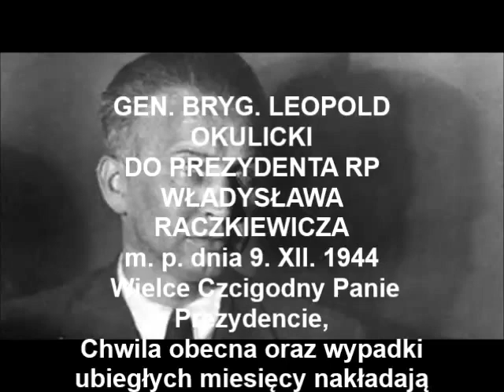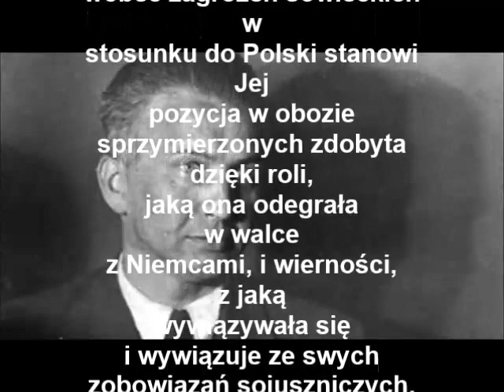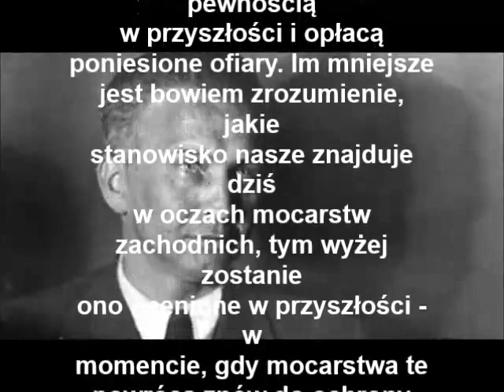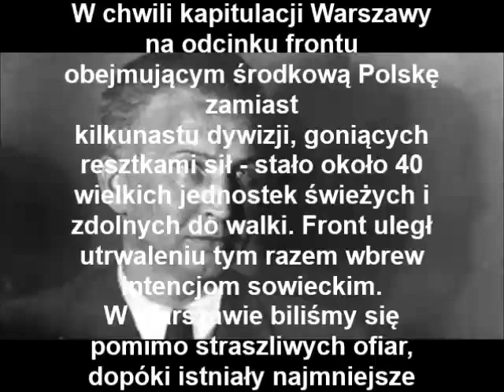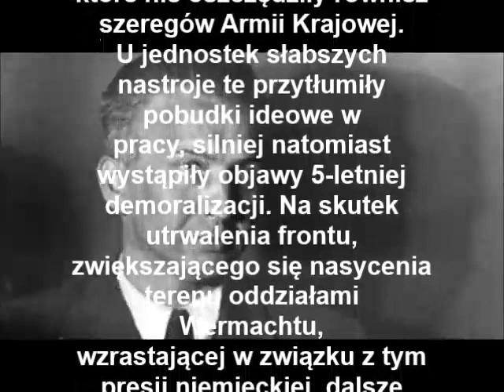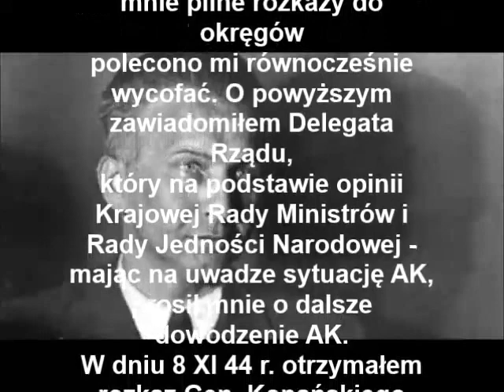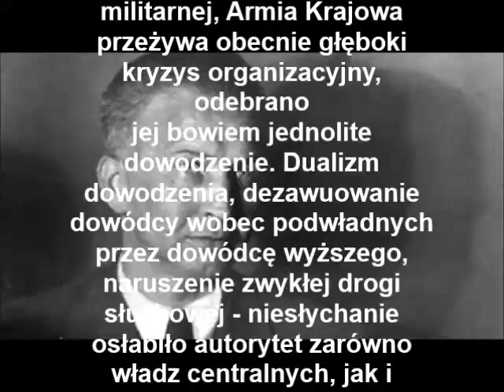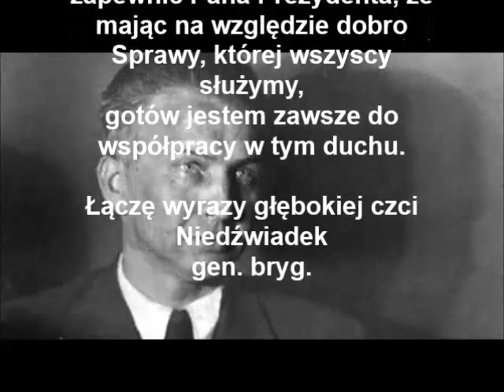Gen. Okulicki do Prezydenta Raczkiewicza Bitwa Warszawska 1944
GEN. BRYG. LEOPOLD OKULICKI DO PREZYDENTA RP WŁADYSŁAWA RACZKIEWICZA m. p. dnia 9. XII. 1944 Wielce Czcigodny Panie Prezydencie,
Chwila obecna oraz wypadki ubiegłych miesięcy nakładają na mnie obowiązek przedstawienia Panu Prezydentowi jako Najwyższemu Zwierzchnikowi Polskich Sił Zbrojnych naszego położenia wojskowego na terenie Kraju.
Położenie to nadal kształtuje się - w pierwszym rzędzie pod znakiem wydarzeń warszawskich i następstw, jakie wywołały one na terenie całej okupacji niemieckiej. Wydarzenia te niesłusznie określa się mianem "powstania". Nazywamy je bitwą warszawską dla podkreślenia, że były one fragmentem tylko walki z Niemcami, którą prowadziliśmy bez przerwy od 1 września 1939 r. i prowadzić będziemy nadal po klęsce poniesionej w Warszawie. Wzrastające zagrożenie od strony wschodniego sąsiada natężenie tej walki nie tylko nie osłabiło, lecz przeciwnie, wzmogło ją. Jest rzeczą bowiem zrozumiałą, że jedyną i najsilniejszą zaporę wobec zagrożeń sowieckich w stosunku do Polski stanowi Jej pozycja w obozie sprzymierzonych zdobyta dzięki roli, jaką ona odegrała w walce z Niemcami, i wierności, z jaką wywiązywała się i wywiązuje ze swych zobowiązań sojuszniczych. W tę właśnie pozycję moralną, jaką zdobyliśmy w świecie, uderzyła propaganda sowiecka, starając się zaszczepić w opinii anglosaskiej wątpliwość co do szczerości naszego stanowiska wobec Niemców, oskarżając Polski Ruch Podziemny o bierność, sabotowanie walki lub wprost otwartą współpracę z nieprzyjacielem. Kampania ta została rozpętana w momencie dla nas szczególnie ciężkim, gdy mocarstwa zachodnie wykazały przy stole obrad zbyt wielką ustępliwość w sprawach tyczących Polski. W tych warunkach, gdyby front sowiecki przez cztery miesiące trwał nad Wisłą, tak jak trwa obecnie, i gdyby Armia Krajowa, której najważniejszym centrum była Warszawa, pozostała w ciągu tego czasu bierna - zarzuty sowieckie zyskałyby w oczach świata uzasadnienie i potwierdzenie. Wobec nowej straszliwej krzywdy, jaką szykuje się Narodowi Polskiemu, zajęcie biernego stanowiska było niemożliwością. Potrzebny był czyn, który by wstrząsnął sumieniem świata, zaprzeczył sam przez się fałszywym oskarżeniom - czyn, który w stosunku do Rosji byłby aktem najdalej posuniętej dobrej woli - tym silniej uwypuklając jej postępowanie w stosunku do nas jako oczywiste bezprawie.
Zadania tego nie mogły spełnić walki toczone przez nasze oddziały na tyłach cofających wojsk niemieckich na Wołyniu, na Wileńszczyźnie, we Lwowie - gdyż pomimo wielkich ofiar z naszej strony, były to tylko walki o charakterze lokalnym, nie mogły zatem wywołać w świecie nawet takiego echa, jakie odpowiadało ich znaczeniu wojskowemu. Zadanie to spełniła dopiero Bitwa Warszawska. Jestem  głęboko  przekonany, że Warszawa spełniła je dobrze. Jeżeli nie wszystkie jej skutki mogły wystąpić już dzisiaj - wystąpią one z całą pewnością w przyszłości i opłacą poniesione ofiary. Im mniejsze jest bowiem zrozumienie, jakie stanowisko nasze znajduje dziś w oczach mocarstw zachodnich, tym wyżej zostanie ono ocenione w przyszłości - w momencie, gdy mocarstwa te powrócą znów do ochrony prawa przed gwałtem i gdy bezprawie zagrozi ich własnym interesom.
Rozkaz wystąpienia do boju o wolność stolicy wydał Gen. Bór w momencie, gdy wojska niemieckie przeżywały niezwykle ciężki kryzys. Faktu tego nie ukrywają sami oficerowie niemieccy. Wskutek długotrwałego odwrotu, b. znaczna część sił niemieckich uległa dezorganizacji i była pośpiesznie wycofywana na głębokie tyły. Jednostki, które pozostały na linii frontu, stanowiły już zasłonę tak cienką i rozrzedzoną, że nie były w stanie skutecznie powstrzymać naporu sowieckiego. Mieliśmy wszelkie obiektywne dane dla przyjęcia założenia, że Warszawa zajęta zostanie w ciągu kilku dni jeśli nie godzin. fragment